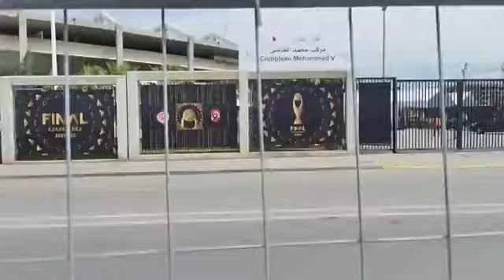انقطاع للتيار الكهربائي يبطئ عملية سحب تذاكر مباراة الوداد أمام الأهلي لحساب نهائي العصب